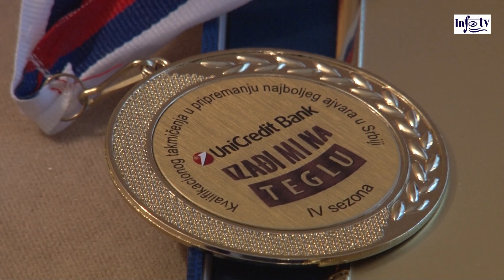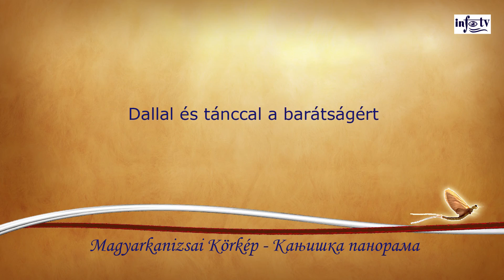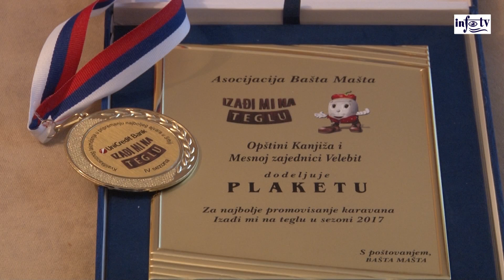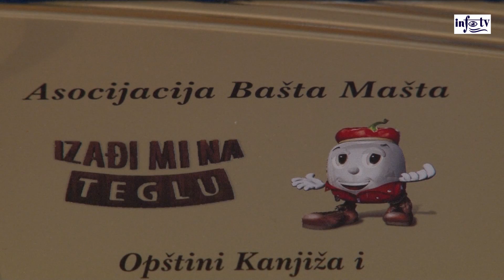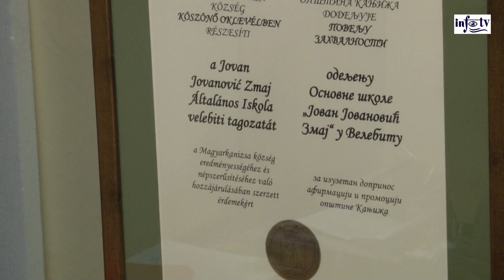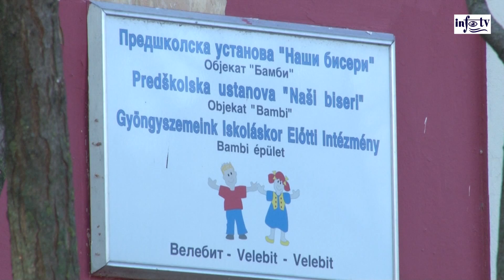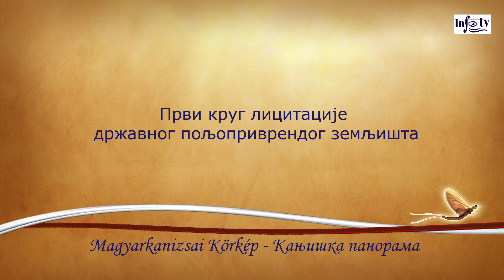Magyarkanizsai Körkép - 2017.11.01. - Kanjiška panorama